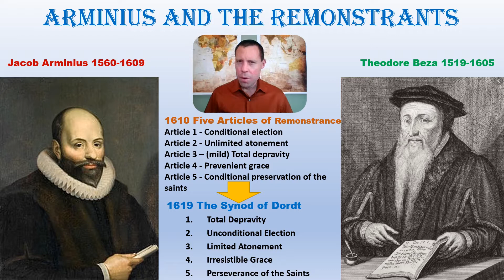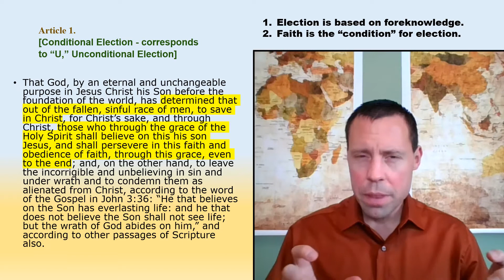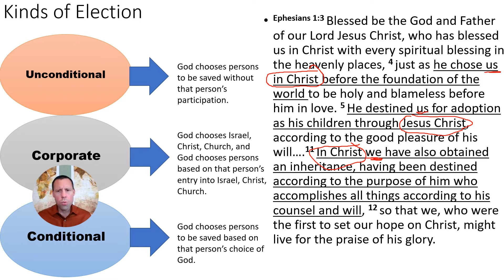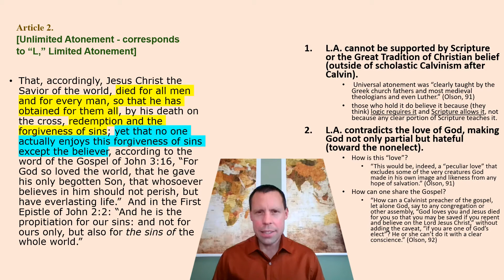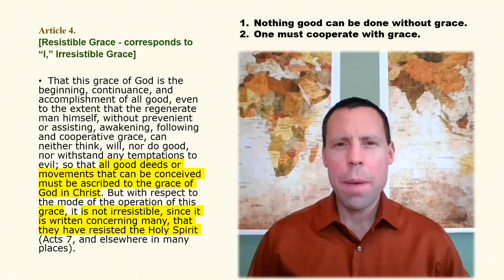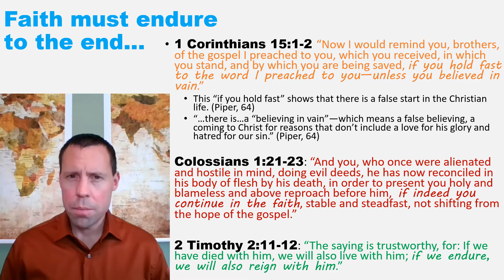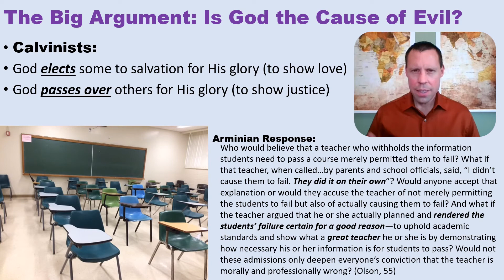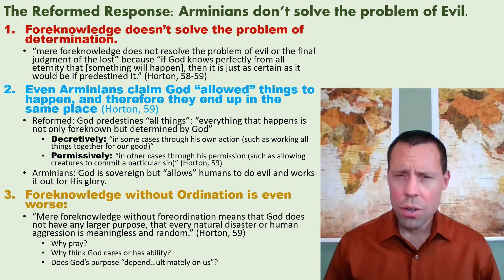Soteriology Class 15 Arminian Articles of Remonstrance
This video introduces the five Arminian Articles of Remonstrance, and shows the central theological concern behind them.